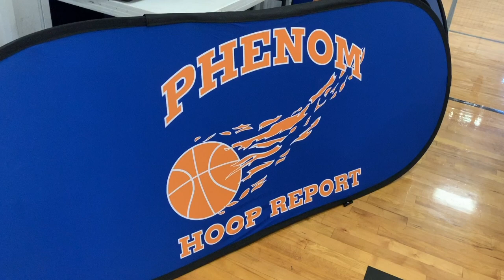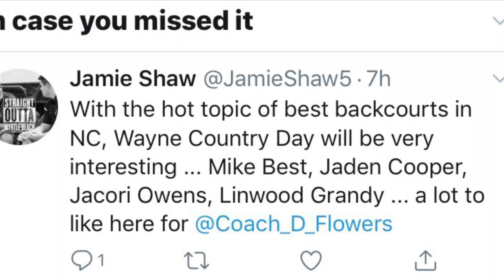Mike Best Jr - 2022- Phenom Hoop Report 08/17/2019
Mike Best Jr
Michael Best Jr
Wayne Country Day - 2022
Highlights from Phenom Hoop Report 08/17/2019
Captured/Created By Tiffany Best